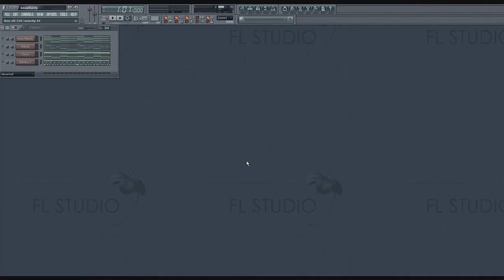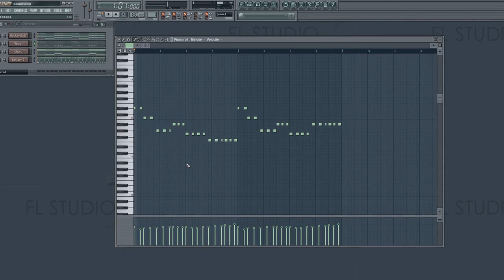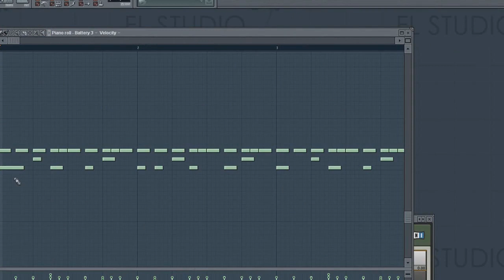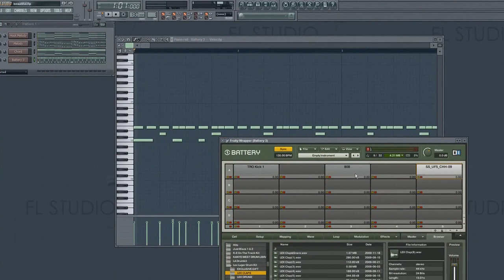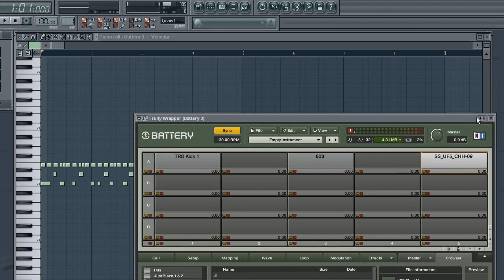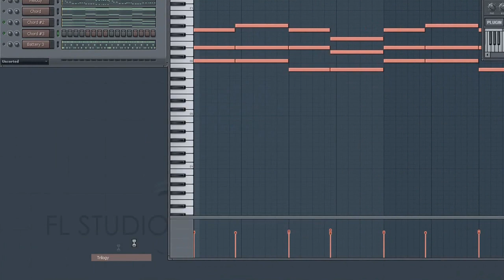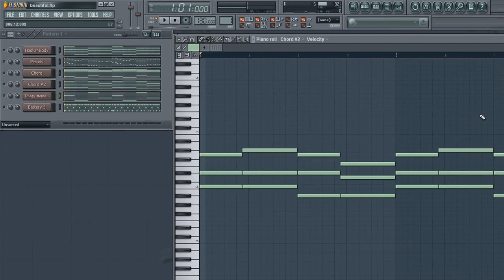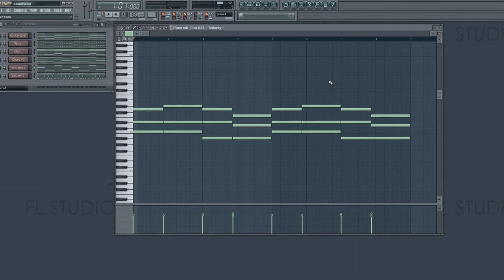[Beatmaking Tutorial] Akon - Beautiful (melody)